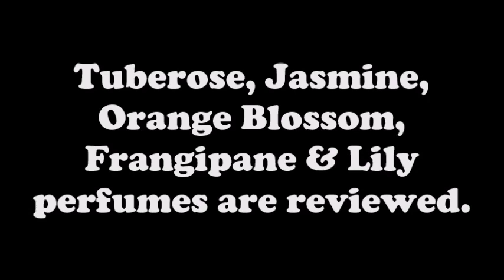8 GREAT FRAGRANCES - White Floral Fragrances By MOODY BOO REVIEWS 2020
Here are perfumes with tuberose, jasmine, orange blossom, lily & frangipane in them.
Salvatore Ferragamo, Bois 1920, Chantecaille, Krigler, Majda Bekkali, Armani Prive, Parfums de Marly & Lancome perfumes are reviewed.